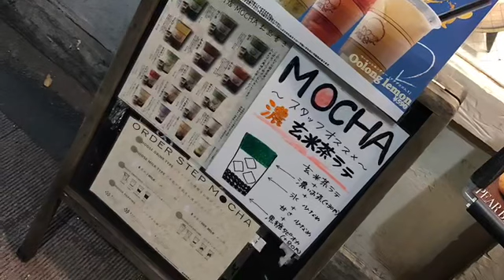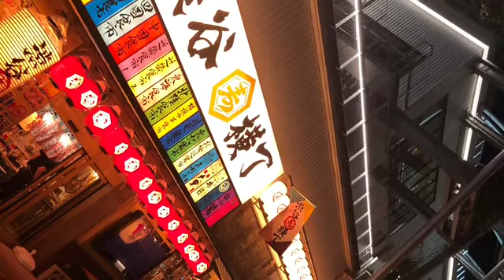A hard day’s …naHa♪